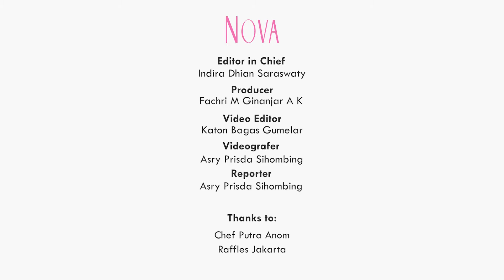Mengapa Makanan di Restoran Mewah Harus Cantik?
Jika Sahabat NOVA mengunjungi restoran mewah, maka makanan yang disajikan biasanya dibuat dengan sangat cantik. Lalu seberapa penting sih tampilan makanan? Kali ini Chef Putra Anom dari Raffles Jakarta menjelakan seberapa penting penyajian makanan yang tampak cantik.

EDITORIAL OFFICE

ADVERTISING